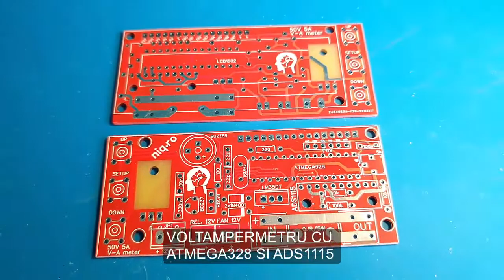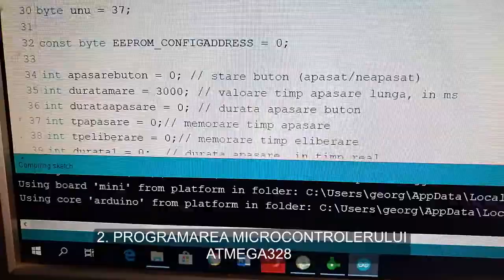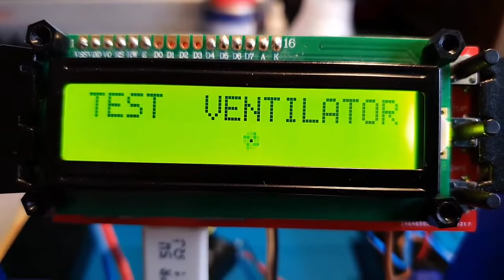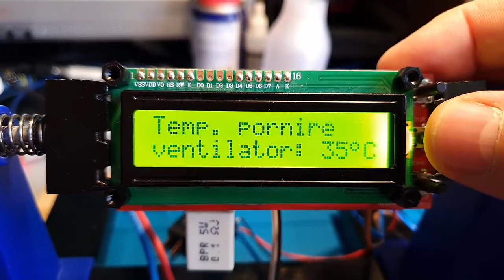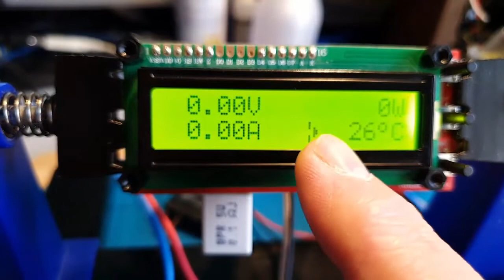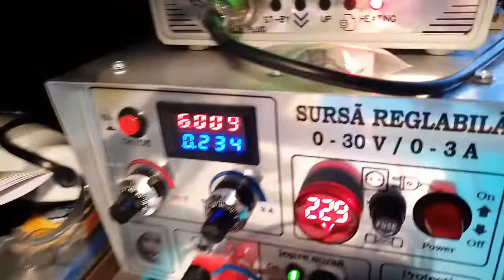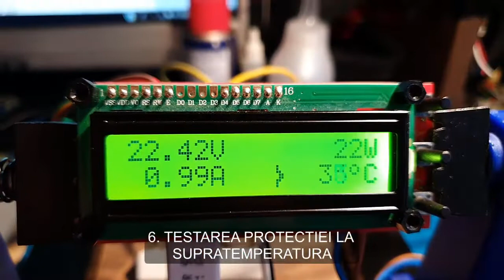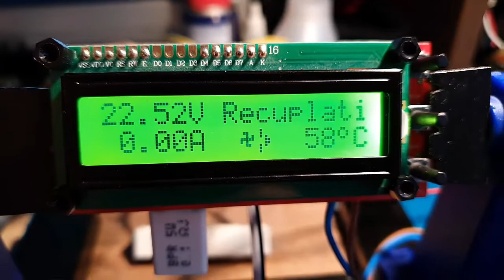Volt ammeter Atmega328 ADS1115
I present to you a recently built voltmeter for which I used an Atmega328 microcontroller and an ADS1115 16-Bit Analog-Digital Converter (ADC) Module.